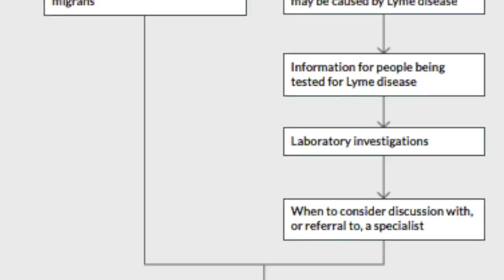Dr Myhill On Lyme Disease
Lyme disease is probably the most prevalent vector-borne disease in the Northern Hemisphere and is regarded by many as one of the greatest threats to public health that faces humanity in the twenty-first century. A warmer, wetter climate and increased human pressure on wild habitats have produced a perfect storm of human/tick interaction. Worsening this situation considerably is the reluctance of many governments and health authorities to investigate, accurately map and respond to this emergent disease. As most people with Lyme disease can bitterly recount, the official line in both the USA, the UK, and many other countries, is that Lyme disease  rare, is and that it is easily resolved with a short course of the appropriate antibiotics. In this short but telling film, health pioneer Dr Sarah Myhill evaluates the usefulness of the most recent NICE (National Institute for Health and Care Excellence) guidelines on the treatment of Lyme disease. She is unimpressed.

Dr Myhill makes the excellent point that the pathogen that causes Lyme diseases, the protean Borrelia bacteria, is a spirochete, and therefore capable of disseminating widely throughout the body, and persisting almost indefinitely. A good parallel would be the sexually-transmitted disease syphilis. This spirochetal infection is known to have three primary phases in which it infects the body, and if it is not arrested early, its effects are disastrous and systemic. The most recent NICE guidelines focus only the first and earliest stage of Lyme disease, with little acknowledgement of later effects from unrecognised or inadequately treated infection. Lyme disease is poorly studied, but it is increasingly obvious that the reassuring paradigm in which a patient turns up at a doctor’s office with a bullseye rash shortly after being bitten does not match the real-life experience of many thousands of patients. Often, there is no rash, people are not aware of being bitten, and only learn of their disease when experiencing the myriad of unpleasant symptoms that accompany the later stages of Lyme disease. Testing for Lyme disease is unreliable, so these patients often lack an objective correlate for their illness.

Part of the great tragedy of this situation is that every day, more people are unnecessarily infected with a disease that they could have protected themselves from had they received the right prevention messages. Alongside that goes a story of unacknowledged suffering, both in terms of morbidity and mortality, of Lyme disease patients who are dismissed as neurotics when desperately seeking solutions to their health problems. But acknowledging the reality of this suffering would be expensive and difficult; so the current official solution is to pretend that Lyme disease and its many co-infections are a minor problem, with a simple solution. If only it were so.

Links to Dr Myhill’s books and papers:

Books:

Diagnosis and Treatment of Chronic Fatigue Syndrome, Myalgic Encephalitis and Long Covid THIRD EDITION: It's mitochondria, not hypochondria Paperback

The PK Cookbook – go paleo ketogenic and get the best of both worlds

The Underactive Thyroid: Do it yourself because your doctor won't Paperback

Paleo-Ketogenic: The Why and the How: Just what this doctor ordered Paperback

Ecological Medicine, 2nd Edition: The Antidote to Big Pharma and Fast Food Paperback

Diagnosis and Treatment of Chronic Fatigue Syndrome and Myalgic Encephalitis 2nd Edition: It's Mitochondria, Not Hypochondria Paperback

The Infection Game – life is an arms race

Sustainable Medicine – Whistle-blowing on 21st Century Medical Practice

Prevent and Cure Diabetes – delicious diets, not dangerous drugs

Green Mother: Families fit for the future Paperback